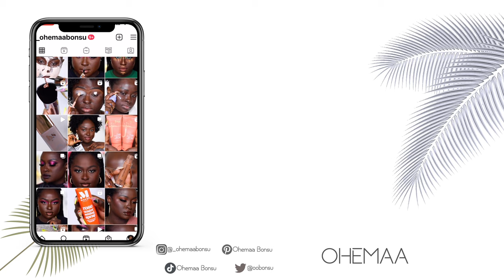FLAT IRON MY KINKY STRAIGHT SEW-IN WEAVE With Me (This is not a Sew-In washing video) | Ohemaa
This is not a wash video because i am still perfecting the. wash and drying technique. as soon as i master it we will do a full routine.

MENTIONABLES
Blow Dryer
Flat Iron.
Heat Protectant Spray
BedHead Hiar Wax

If you are going to buy a product I recommend, consider using one of my links and or codes because doing so ensures I can keep uploading videos for you. - XOXO